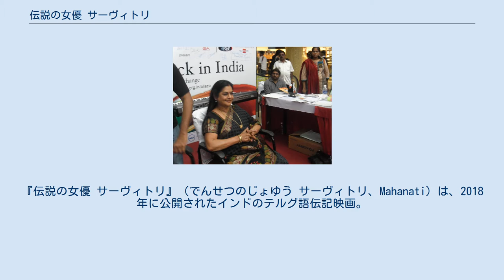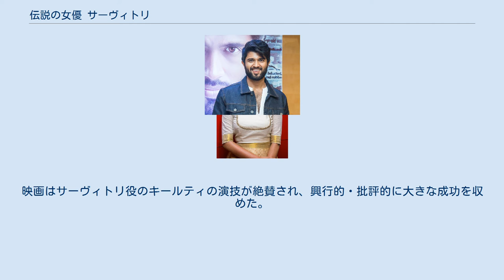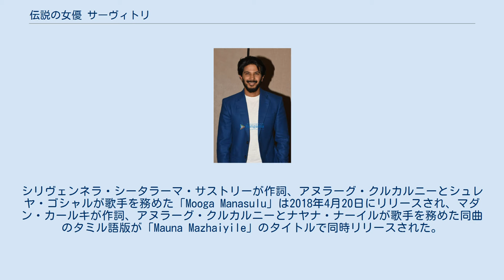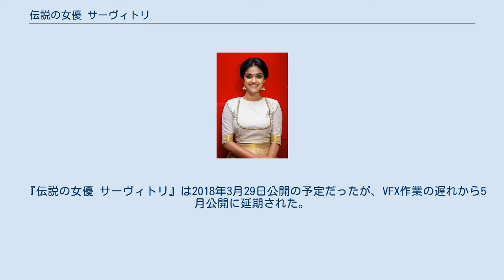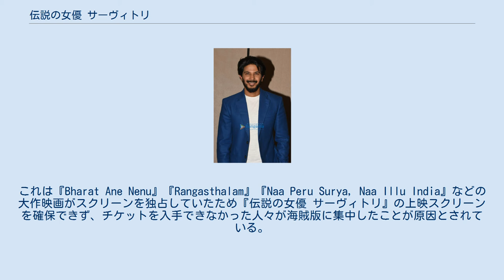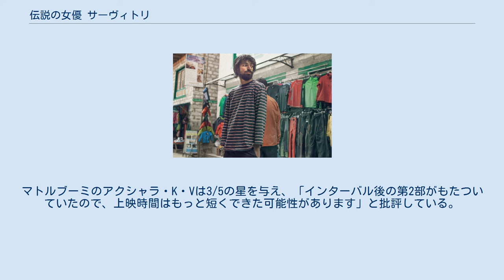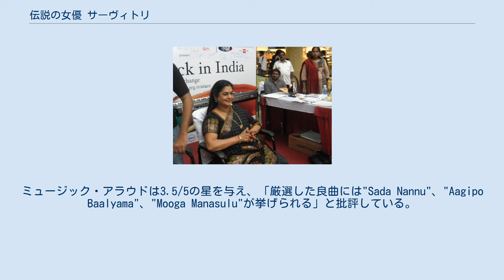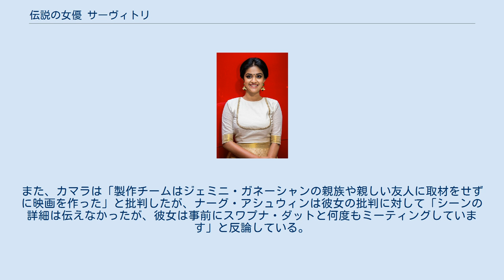伝説の女優 サーヴィトリ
ナショナル・フィルム・アワード受賞作品
ジー・シネ・アワード受賞作品
『伝説の女優 サーヴィトリ』（でんせつのじょゆう サーヴィトリ、Mahanati）は、2018年に公開されたインドのテルグ語伝記映画。
ナーグ・アシュウィンが監督を務め、主要キャストにはキールティ・スレーシュ、ドゥルカル・サルマーン、サマンタ・アッキネーニ、ヴィジャイ・デーヴァラコンダが起用された。
南インド映画の女優サーヴィトリの生涯（女優デビューからジェミニ・ガネーシャンとの結婚、栄光と転落）を彼女を取材するジャーナリストの視点から描いている。
ハイデラバードで主要撮影が行われ、ミッキー・J・メイヤルが手掛けたサウンドトラックは批評家から高い評価を得た。
 2018年5月9日に公開され、同月11日にはタミル語吹替版とマラヤーラム語吹替版が公開された。
映画はサーヴィトリ役のキールティの演技が絶賛され、興行的・批評的に大きな成功を収めた。
日本では2020年にインディアンムービーウィーク2020で上映されている。
映画は第49回インド国際映画祭の「インド・パノラマ部門」、上海国際映画祭でも上映され、インディアン・フィルム・フェスティバル・メルボルンでは名誉賞を受賞した。
また、第66回ナショナル・フィルム・アワードでは3つの賞を受賞している。
また、主演のキールティはフィルムフェア賞 南インド映画部門、南インド国際映画賞、エジソン賞、ノルウェー・タミル映画祭賞など複数の映画賞で主演女優賞を受賞またはノミネートされた。
 スター女優のサーヴィトリはバンガロールで意識を失い病院に搬送され、1年間昏睡状態に陥っていた。
プラジャヴァニの女性記者マドゥラワーニは編集長からサーヴィトリの記事を書くように指示され、彼女との同行を志願したアントニーと共にサーヴィトリの夫ジェミニ・ガネーシャンの自宅に向かう。
2人はそこで出会った老写真家のケーシャヴァからサーヴィトリからの手紙を受け取り、手紙の中に彼女の過去を知っていると思われる「シャンカライヤ」という人物に関する記述を発見して調査を始める。
マドゥラワーニはサーヴィトリの病室に入り込み、彼女の伯母がサーヴィトリの息子に母親の過去を話している姿を目撃する。
 1942年のヴィジャヤワーダ。
夫と死別したスバードランマは娘のサーヴィトリを連れて姉ドゥルガマンバとチョーダリー夫妻の家で暮らし始め、サーヴィトリは同地でスシーラと親友になった。
成長したサーヴィトリはダンスを学び、スシーラと共に舞台に出演するようになった。
しかし、映画の台頭により舞台の人気は下がり、チョーダリーはサーヴィトリを映画女優にするためマドラスのに向かうが、14歳という若さとタミル語が話せないという理由で出演の機会を得ることができなかった。
そんな中、キャスティング部門で働くジェミニ・ガネーシャンと出会い、サーヴィトリは彼に宣伝用の写真を撮ってもらう。
1年後、ジェミニの写真を見たチャクラパーニにスカウトされ主演デビューすることになったが、台詞を何度も間違えて監督のプラサードを怒らせてクビにされてしまう。
しかし、サーヴィトリは歌とダンスの才能を見出されて別の映画で女優デビューを果たした。
 女優デビューしたサーヴィトリはタミル語を覚えることに苦労していたが、共演者となったジェミニの協力でタミル語をマスターし、彼と共にスター俳優の道を進んでいく。
やがて2人は互いに想いを寄せるようになるが、ジェミニは既婚者で子供もいたため結婚することはできなかった。
ジェミニはサーヴィトリに自分の想いを伝え結婚に踏み切るが、チョーダリーは既婚者との結婚を認めずサーヴィトリと絶縁する。
サーヴィトリは結婚を機に女優を引退しようと考えるが、チャクラパーニに説得され引退を思い留まり映画出演を続ける。
やがてサーヴィトリは映画業界で不動の地位を確立するが、人気が落ち始めたジェミニは彼女に嫉妬して酒浸りになっていく。
 女優として名声を得たサーヴィトリは周囲の人々に誘われ監督デビューすることになるが、初監督作の公開初日にジェミニが浮気していたことが発覚する。
激怒したサーヴィトリはジェミニを屋敷から追い出し、彼と同じように酒浸りになりアルコール依存症に陥ってしまう。